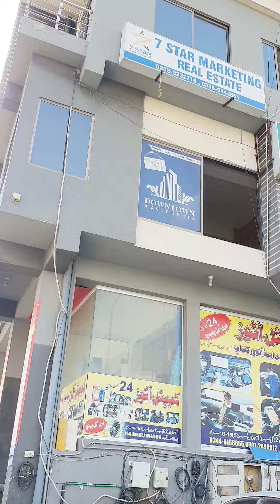G15 G16 flats shops plots for sale contact MSO Marketing G15 Islamabad 03335012112#03108754718